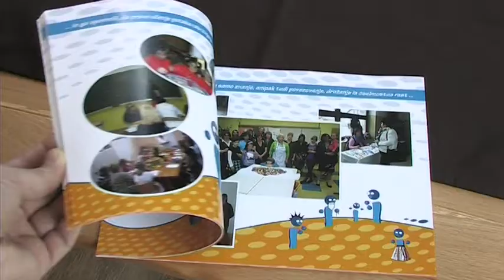Zaključna konferenca CVŽU Savinjska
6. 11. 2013 se je v Mega dvorcu Novo Celje, odvijala zaključna konferenca projekta CVŽU Savinjska. Poleg vseh konzorcijskih partnerjev so se konference udeležili tudi župan žalske občine g. Janko Kos in slavnostni govornik g. Miro Cerar, ter drugi lokalni predstavniki s področja razvoja človeških virov.